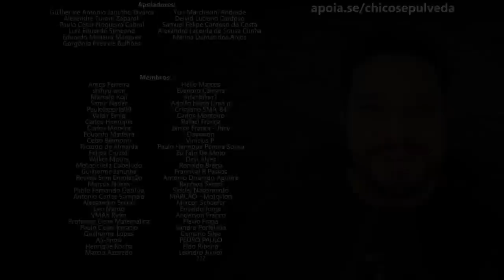Por que a Kawasaki Brasil não lançou a Versys X 400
Black Boots
Calçados com estilo, conforto e segurança